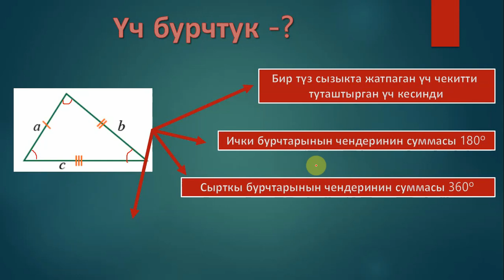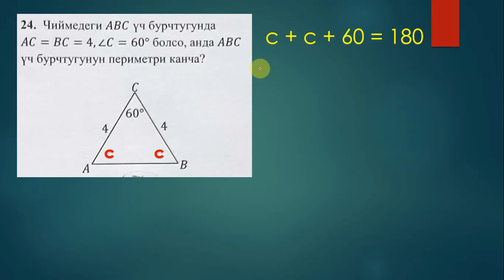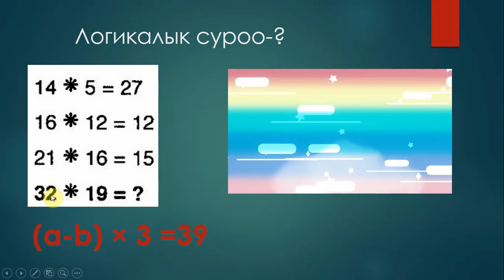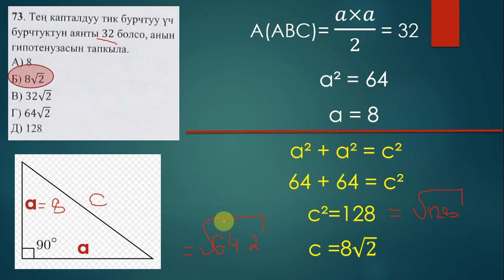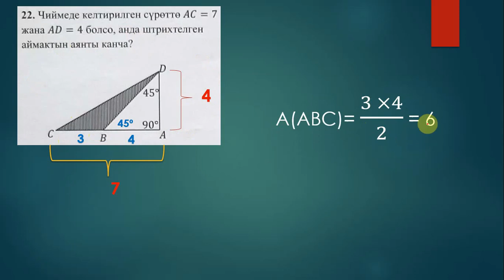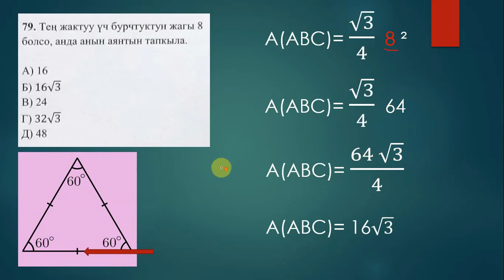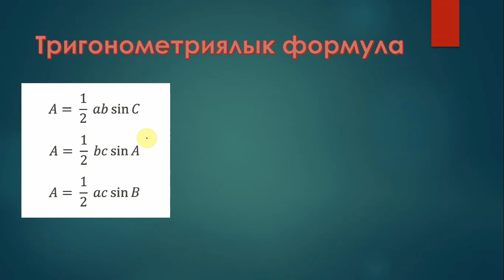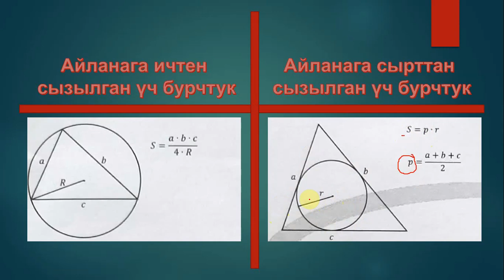3 Периметр и площади треугольников